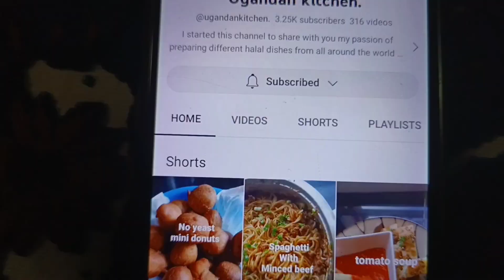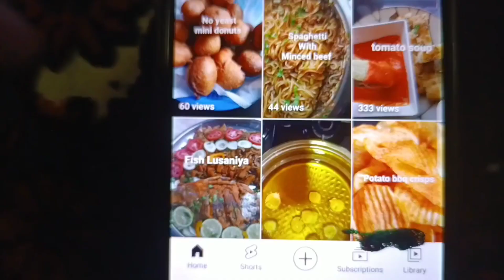How to prepare jackfruit snack/Dried jackfruit in oven